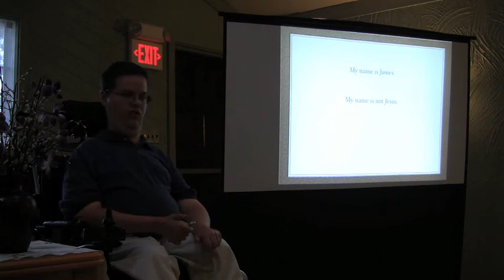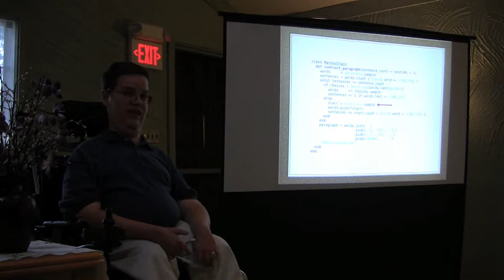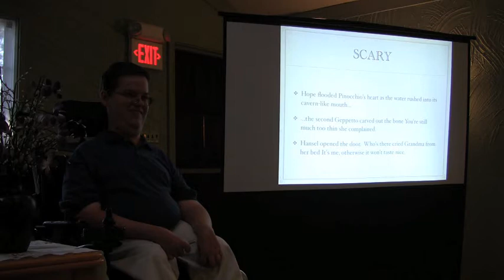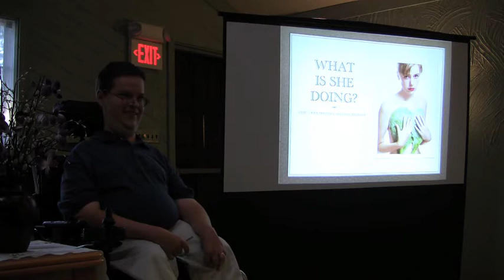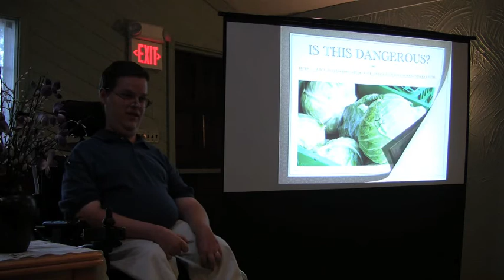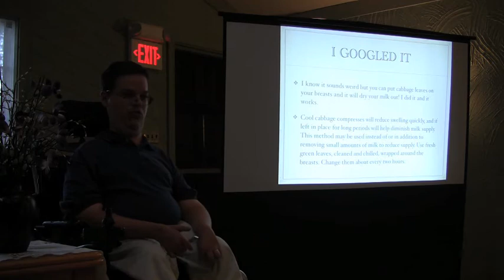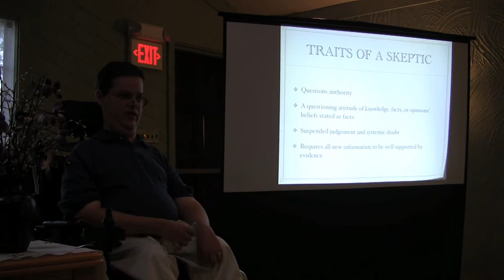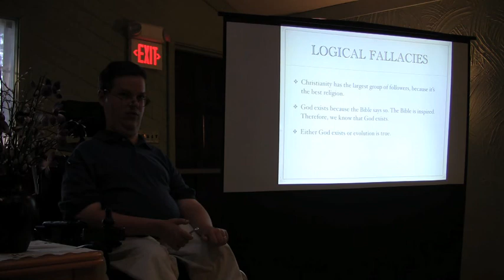Disbelief Discourses 2011-06-21 (Part 1)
James Gray takes us on a trip from Markov chains to Bible Codes and demonstrates the principles of skepticism in the process.